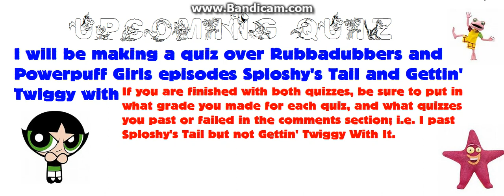Upcoming Quiz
You can use these links to study for the quiz:
- Sploshy's Tail between 9:31 and 18:17

Please note that there is an ending error at Getting Twiggy With It. The blue sentence was supposed to have "It" at the end, but don't let that stop you from studying, unless you dislike either or both shows.
- Beginning to 8:06